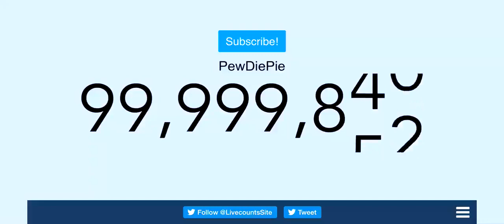PEWDS HITTING 100 MIL LETS GO